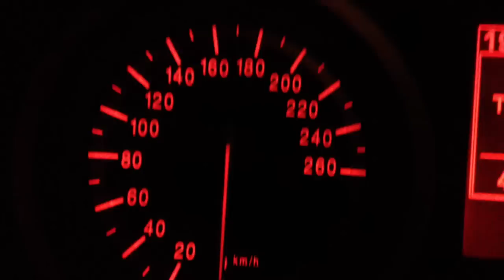Alfa Romeo 159 3.2 V6 Q4 0-100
Разгон Alfa Romeo 159 3.2 V6 Q4 0-100